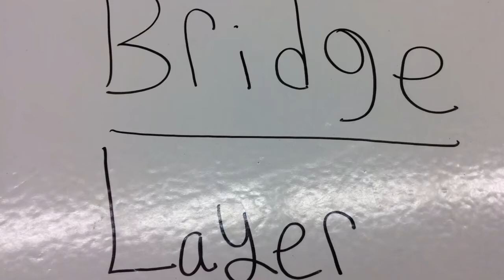4VinniBrayden3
There were 4 different search and rescue challenges the students could choose. This robot had to detect a large gap, put a bridge over the gap and drive over it.